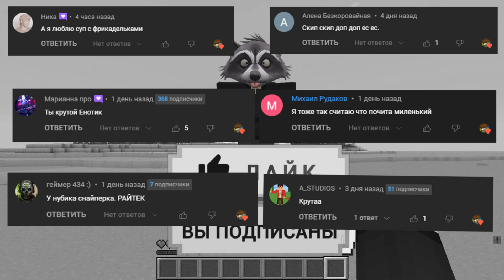КРУШЕНИЕ НА ОСТРОВ СКИБИДИ ТУАЛЕТ ПРОТИВ ЦУНАМИ В МАЙНКРАФТ! ЕНОТИК И НУБИК SKIBIDI TOILET MINECRAFT